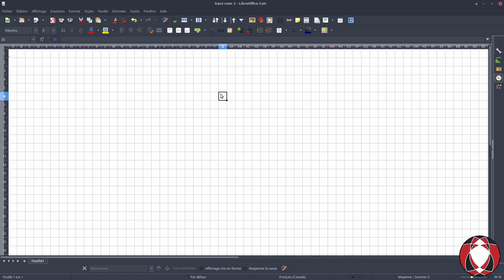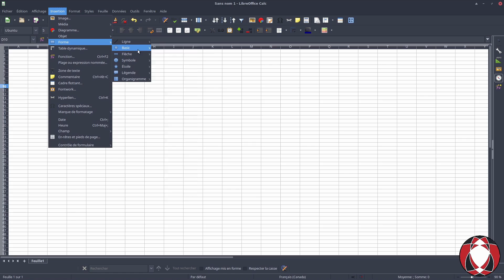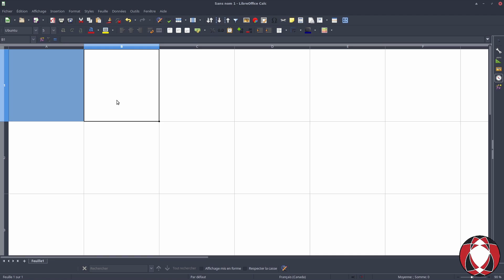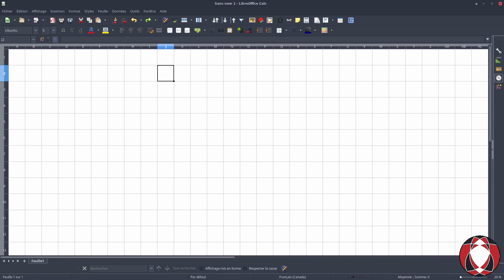Bureautique Tactique - Tableurs : Cellules Carrées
C'est bien connu : les Tableurs nous offrent des centaines de cellules pour accueillir les différentes données que nous souhaitons représenter. Mais comment faire si l'on souhaite les transformer en carrés? C'est ce que nous verrons aujourd'hui dans BureautiqueTactique.
* Tableur utilisé : LibreOffice Calc 5